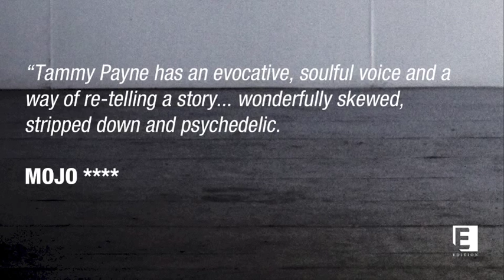Tamco - Henry Lee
Henry Lee is a traditional American folk song. Tamco's menacing arrangement, driven by Jim Barr's bass, is a great vehicle for Tammy Payne's lyrical storytelling.

(Please help us to reach more people and review and rate our podcast in iTunes).